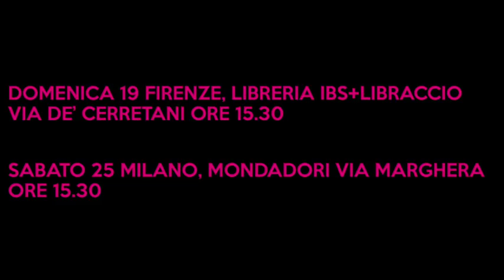Domande che NESSUNO OSA FARE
Non osate ragazzi, NON OSATEE
IL MIO LIBRO

CI VEDIAMO DOMENICA 19 FIRENZE, Libreria IBS+Libraccio Via De' Cerretani ore 15.30
E SABATO 25 MILANO, Mondadori Via Marghera ore 15.30

Snapchat liviacaramella